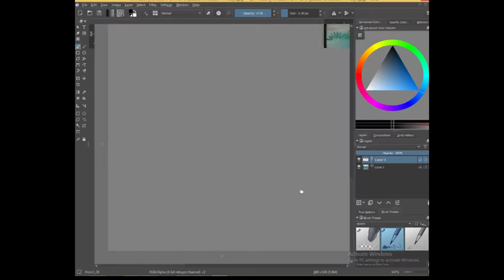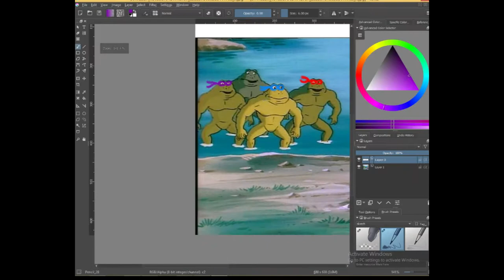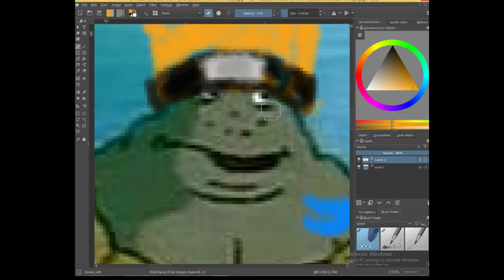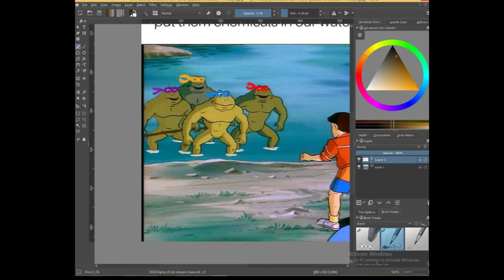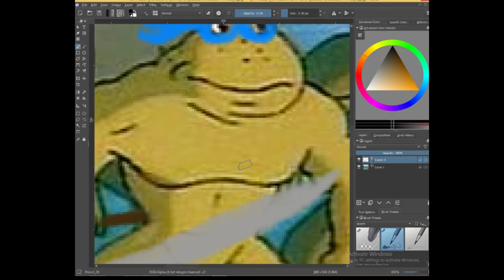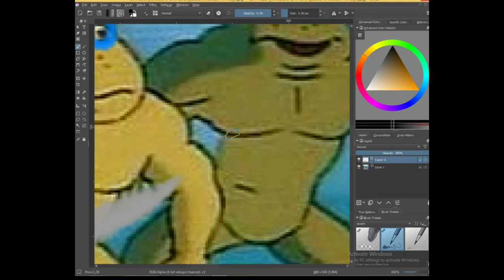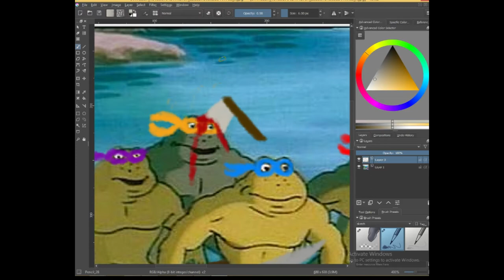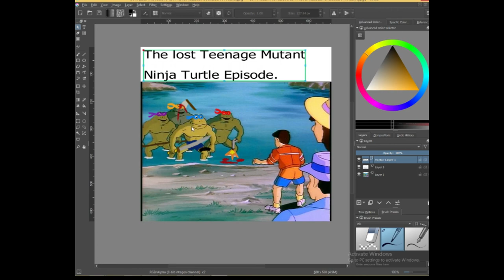The lost episode from The Teenage Mutant Ninja Turtles(please read the discription)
I found this  on my facebook page and I thought They were the
ninja turtles but they weren't  mutated frogs from another cartoon so I decided to make it look like the teenage mutant ninja turtles.